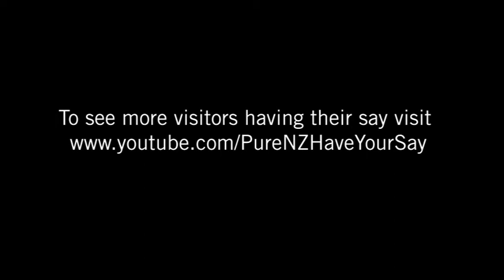Hi from New Zealand